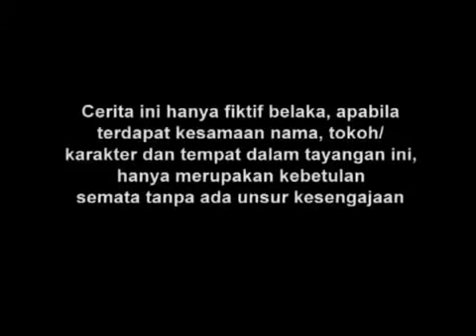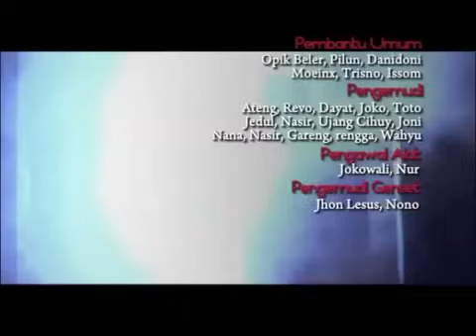Manusia Harimau - Episode 10